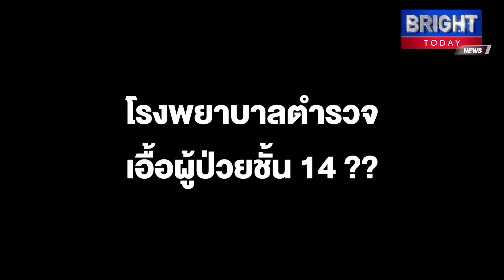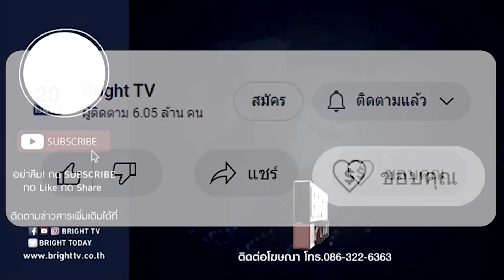วัชระ บุกแพทยสภา ยื่นสอบแพทย์ราชทัณฑ์ โรงพยาบาลตำรวจ เอื้อผู้ป่วยชั้น 14 หรือไม่??